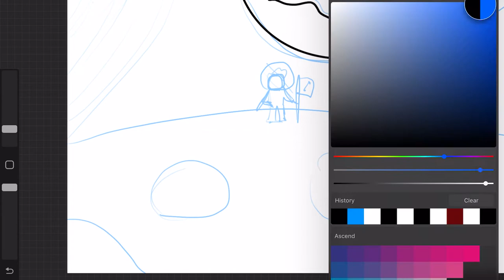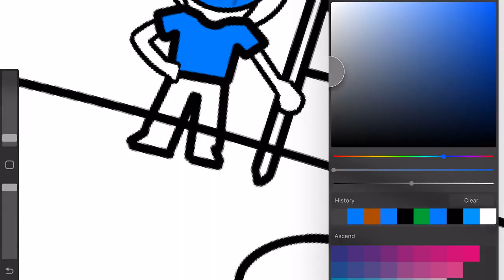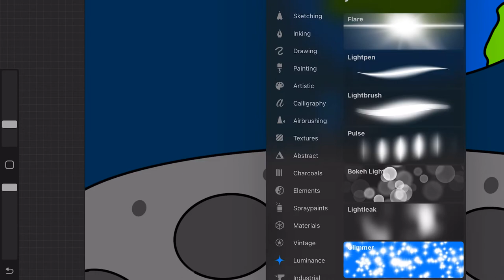Fanart For Small Animators: @CopperStarToons | Reed Animates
Hope he likes it!